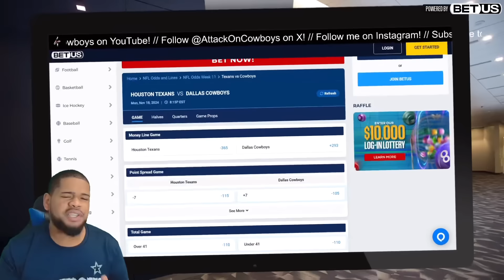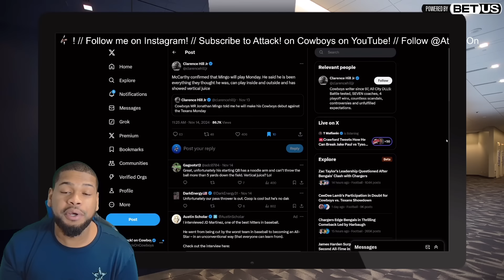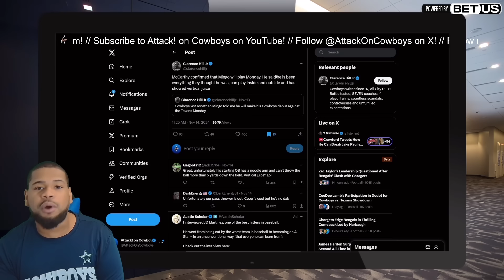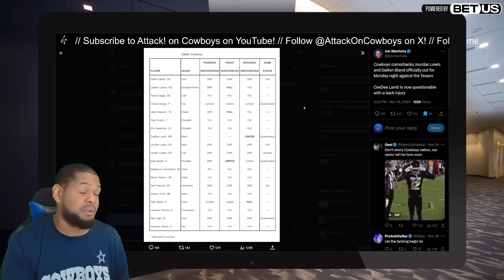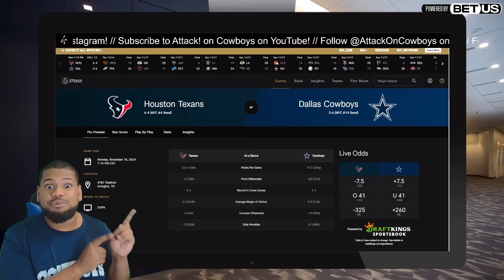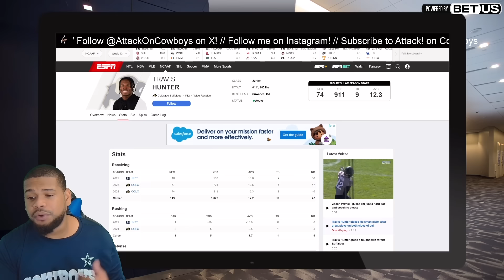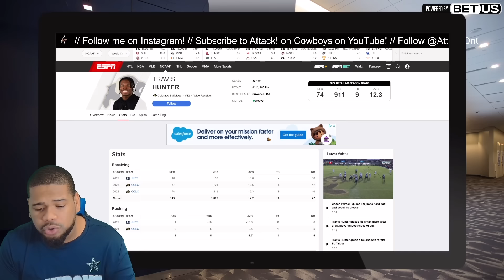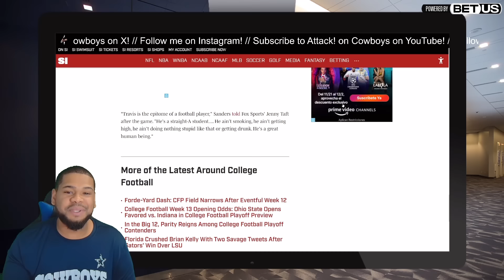Dallas Cowboys Fans SHOULD BE EXCITED For MNF Against Texans!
Dallas Cowboys fans should be excited about their matchup against the Houston Texans on Monday Night Football! Travis Hunter is one step closer to Dallas. Johnathan Mingo makes his debut.